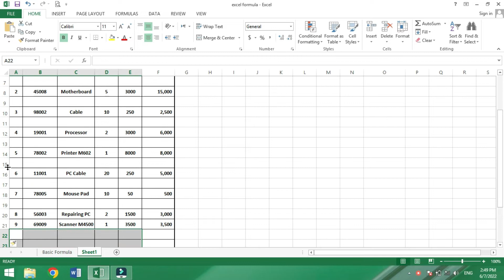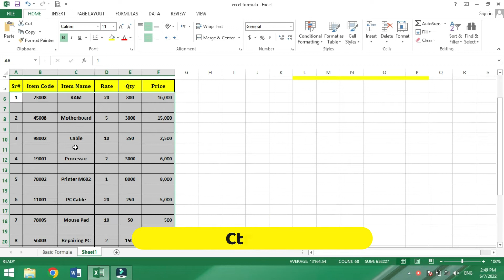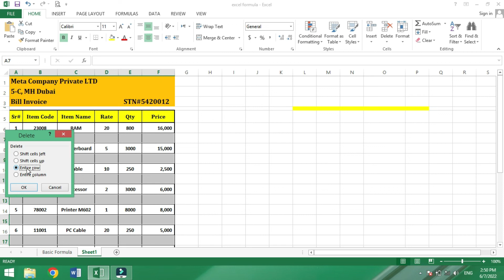Delete blank Rows & Columns in MS Excel | How to del empty rows in ms excel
Delete  blank Rows & Columns in MS Excel | How to del  blank rows in ms excel

How to Del blank or empty rows and columns in ms excel
When there are many rows in your data sheet and u have a difficulty to remove one by one, u can del all blank rows in just one click

In this video u will watch
Del Blank or empty rows
Del Empty  or blank columns